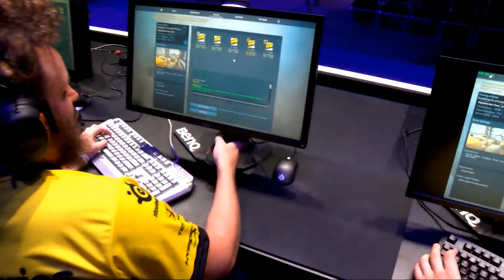CS:GO VODS | Natus Vincere vs Copenhagen Wolves - ESL One Cologne - Group B Decider - 2014